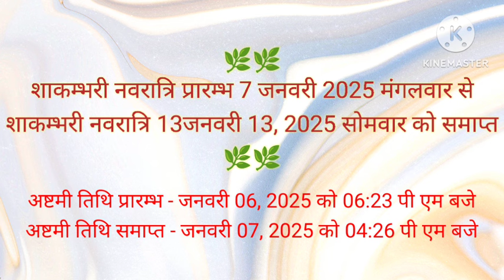शाकंभरी नवरात्रि कब से है 2025 शाकंभरी जयंती 2025 lShakambhari purnima 2025 shakambhari jayanti kab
मंत्र
सर्व बाधा विनिर्मुक्तो धन धन्ये सुतान्वितः,
मनुष्यो मत्प्रसादेन भविष्यति न संशयः..!!
शाकम्भरी जयंती 2025 शाकम्भरी पूर्णिमा 2025
शाकम्भरी जयंती 2024, शाकंभरी जयंती 2024, Shakambhari Jayanti 2025, Maa Shakambhari Jayanti
शाकम्भरी नवरात्रि कब है 2025 | Shakambari Navratri kab hai 2024 | Shakambari Navratri 2024 | Jai Shri Krishna in this video you will get to know about… shakambari navratri shakambari navratri kab hai shakambhari navratri shakambari navratri importance shakambari navratri in marathi shakambari navratri 2025 dates Somvar astami upay

durga puja 2025 durga ashtami 2025 date in india calendar march durga ashtami 2025 april ashtami 2024 may durga ashtami 2024 june durga ashtami 2024 july durga ashtami 2025 august durga ashtami 2024 september durga ashtami 2024 october durga ashtami 2024 novenber durga ashtami 2024 december durga ashtami 2024 goddess durga mantra chalisa arti in hindi| दुर्गा अष्टमी 2024 दुर्गा अष्टमी व्रत 2025 में कब कब है अक्टूबर दुर्गा अष्टमी शुभ मुहूर्त 2025 दुर्गा अषटमी व्रत पूजा विधि देवी दुर्गा मंत्र देवी दुर्गा आरती | masikdurgaashtami2023 masikdurgaashtami​ durgaashtami2023 durgapuja2025 masikdurgaashtaminovember2023 masikdurgaasthtamivratkatha​ मासिकदुर्गाष्टमी2024 kartikshukladurgaashtami2024 kartikmaas2024 30_november_2024_masikdurgaashtami novemberfestival​ durgapuja​